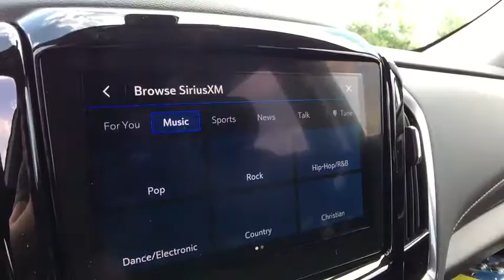2020 Chevrolet Traverse Saginaw, Midland, Bay City, Freeland, Shields MI LJ260371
New 2020 Chevrolet Traverse available in Saginaw, Michigan at Serra Saginaw. Servicing the Midland, Bay City, Freeland, Shields, MI area.

Serra Saginaw
4200 Bay Rd

Lease starting @ $322/month with $1000.00 due (on LT trimmed CTP/Demo units) for qualified GM lessees. Offer ends 8/3/2020. Remote Start AWD 1st & 2nd Row All-Weather Floor Mats 3rd Row All-Weather Floor Mats 7-Passenger Seating (2-2-3 Seating Configuration) All-Weather Cargo Mat (LPO) Heated front seats Heavy-Duty Cooling System Hitch Guidance w/Hitch View Interior Protection Package (LPO) Power Liftgate Preferred Equipment Group 1LT Trailering Assist Guidelines Trailering Equipment.br2020 Chevrolet Traverse LT 1LT AWD 3.6L V6 SIDI VVT Satin Steel MetallicbrOur experienced sales staff is eager to share its knowledge and enthusiasm with you. Prices for new Chevrolet vehicles are based GM Employee pricing eligibility. Price does not include Tax Title License and Documentary Fee of $220;$2500 - Consumer Cash Program. Exp. 08/03/2020